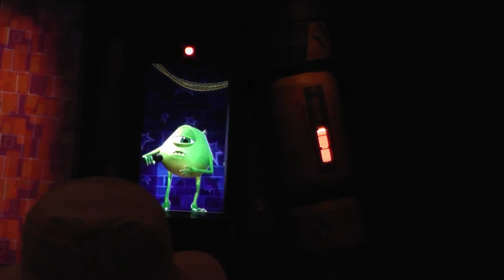Monsters Inc. Laugh Floor - Magic Kingdom - Walt Disney World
M.I.L.F (Monsters Inc. Laugh Floor) is a funny interactive comedy show in Tomorrowland inspired by the movie Monsters Inc.